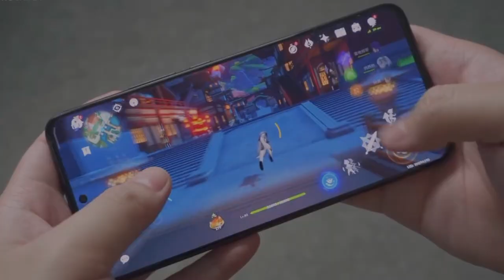Redmi K60 Unboxing Telugu | Redmi K60 Review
redmi k60
redmi k60 5g vs
redmi k60 pro camera test
redmi k60e
redmi k60 pro vs xiaomi 13 pro
compare redmi k60
redmi k60 speed test
k60 pro redmi
redmi k60 pro specs
redmi k60 pro обзор
redmi k60 pro global